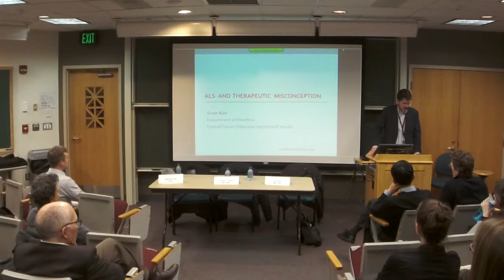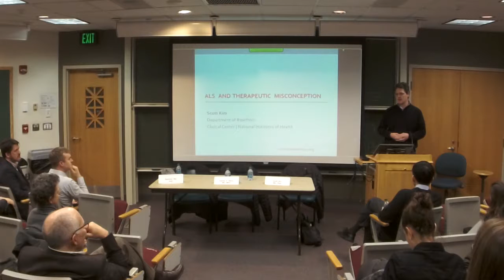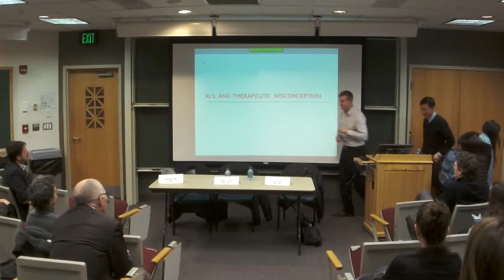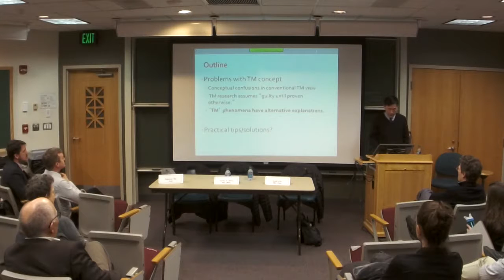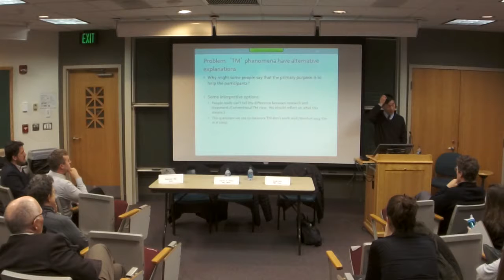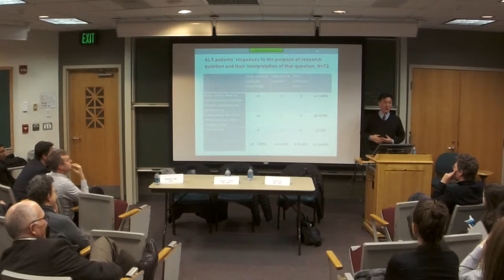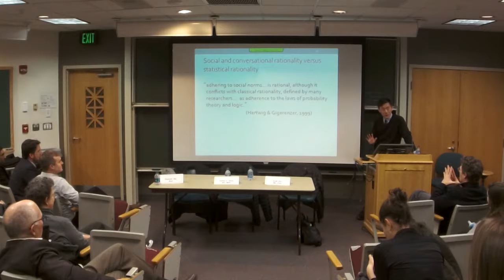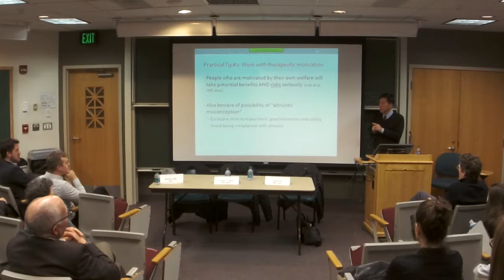Neuroethics Seminar: Therapeutic Misconception in ALS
-- About this seminar --
Some subjects who participate in trials of novel therapies mistakenly believe that the trial is designed in a way to maximize benefit to the individual subjects—thus laboring under the Therapeutic Misconception. Patients with ALS have a uniformly fatal disease, and one might worry that ALS patients are even more prone to the therapeutic misconception. Our speakers will discuss the evidence for a therapeutic misconception in ALS trials, and consider more broadly how the therapeutic misconception should be addressed by investigators and institutional review boards.

PANEL

Scott Kim, MD, PhD
Department of Bioethics, National Institutes of Health

James D. Berry, MD, MPH
Unit Chief, ALS Multidisciplinary Clinic, Massachusetts General Hospital

Spencer Hey, PhD, Research Fellow, Brigham and Women's Hospital Instructor, Center for Bioethics Harvard Medical School

The Neuroethics Seminar Series is designed to explore a diverse range of subjects at the intersection of neuroscience and ethics. In a typical seminar, three expert discussants will come together to explore a topic. In the 90-minute seminar, at least 30 minutes are reserved for discussion and audience participation.

Learn more about the series and watch previous lectures:
bioethics.hms.harvard.edu/neuroethics-seminar-series

The International Neuroethics Society
The Petrie-Flom Center for Health Law Policy, Biotechnology, and Bioethics, HLS
Center for Law, Brain, and Behavior, MGH
Institute for the Neurosciences, BWH
Center for Brain Science, Harvard University
Department of Neurobiology, HMS

Mind Brain Behavior Interfaculty Initiative, Harvard University
The Harvard Brain Initiative Collaborative Seed Grant Program